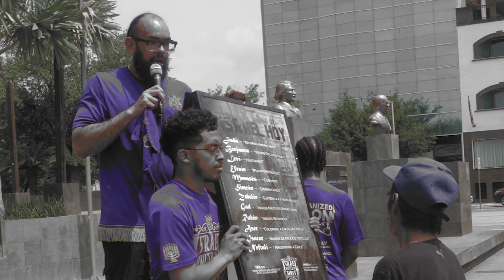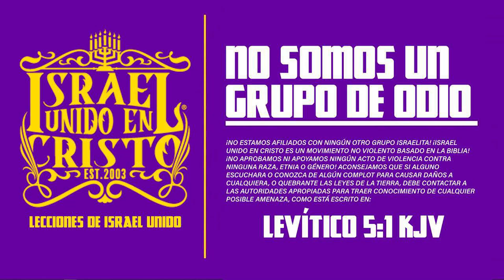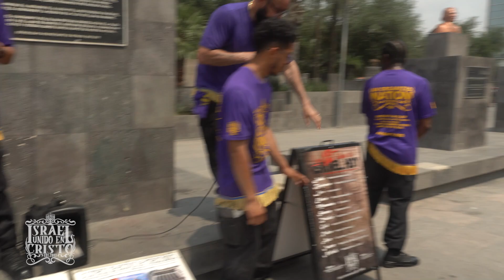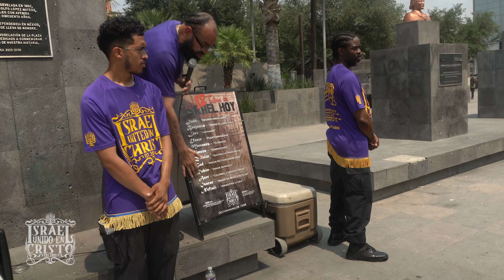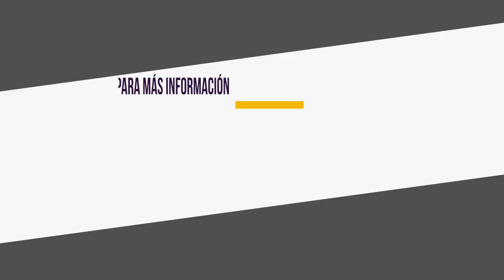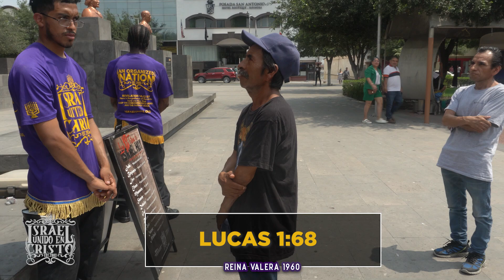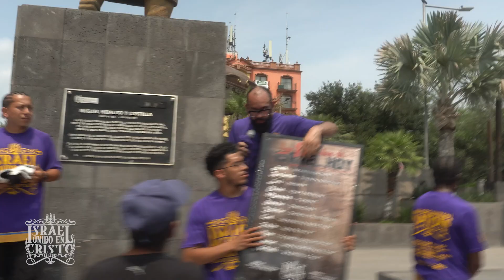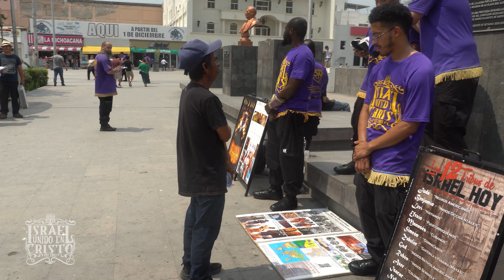¡Dios Nada Más Es Para Los Israelitas, No Todas Naciones!